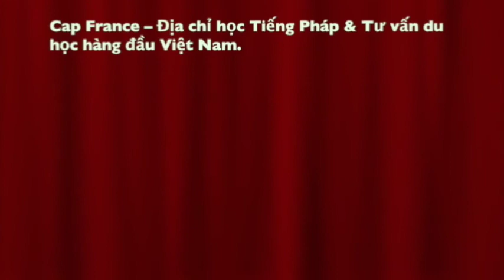Tự học phát âm Tiếng Pháp - Les liaisons - Học Tiếng Pháp - CAP FRANCE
Bonjour,
Bienvenue sur la chaîne CAF FRANCE.
La prononciation des lettres françaises n’est pas toujours facile, c’est vrai ! Parler et lire en français parait très difficile quand on commence à apprendre le français.
Quand on commence à apprendre le français, on remarque des sons spécifiques et une orthographe souvent bizarre !
cette vidéo va vous présenter les liaisons et les noms.
La langue française aime beaucoup les lettres muettes. Il y en a au début, au milieu et à la fin des mots ! Il peut même avoir deux lettres muettes consécutives ! Dès les premiers cours de français, on découvre des mots avec des lettres muettes !  Vous connaissez déjà ces mots ?
Dans la vidéo, j’explique qu’une lettre peut se prononcer de plusieurs manières.
HỌC TIẾNG PHÁP CAP FRANCE
Địa chỉ: 215 i Nguyễn Trãi, P. Nguyễn Cư Trinh, Quận 1, Hồ Chí Minh
Điện thoại: 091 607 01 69 – 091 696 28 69 – 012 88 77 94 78
Cap France – Địa chỉ học Tiếng Pháp & Tư vấn du học hàng đầu Việt Nam.